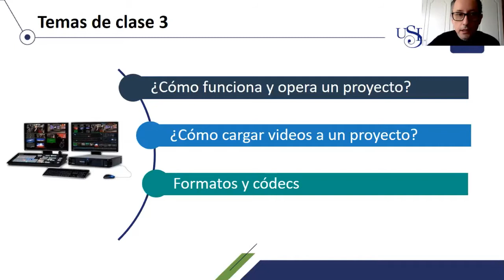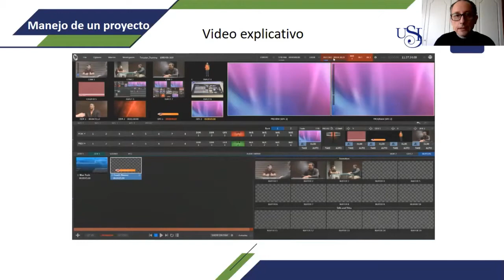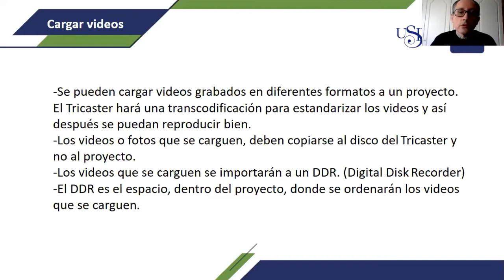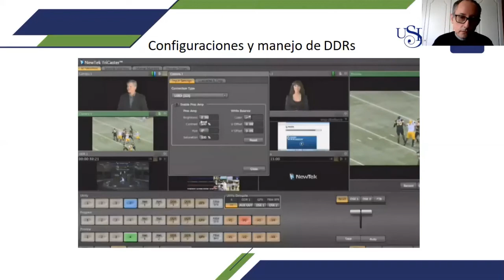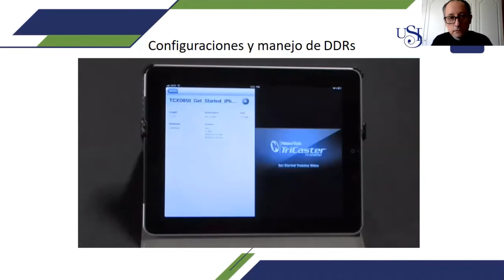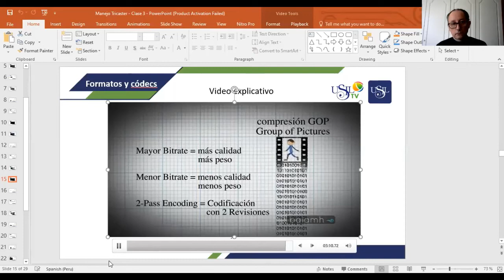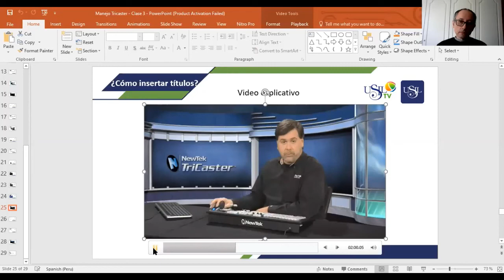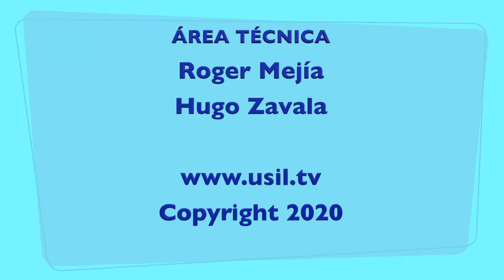Taller de Tricaster 24 de Octubre 2020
Expositor: Walter Rojas.